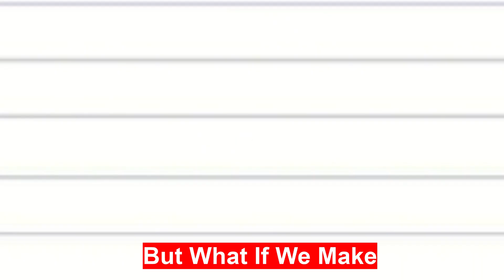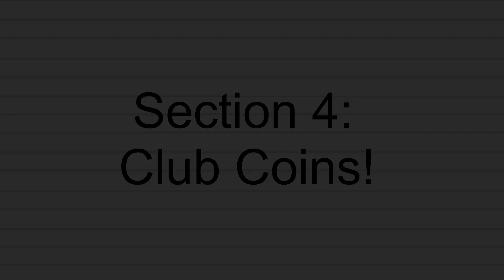Why Does 99.8% Of PLAYERS Hate Mega Pig?!?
How Could You Solve Mega Pig?!? Today we're going to be talking about what's the issue, why the rewards are so low, and a possible solution to get Mega Pig exciting again!

Also here's some useful timestamps:
0:00-0:23 Intro
0:24-1:17 Why The Rewards Are Low...
1:18-1:56 It's Just Brawl Stars!
1:57-2:38 Club Shop!
2:39 Club Coins/Conclusion